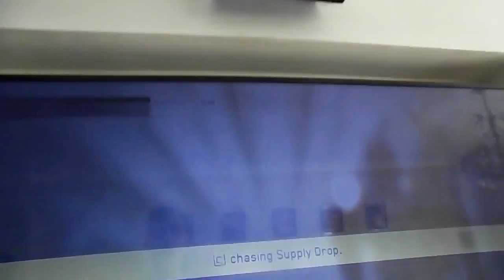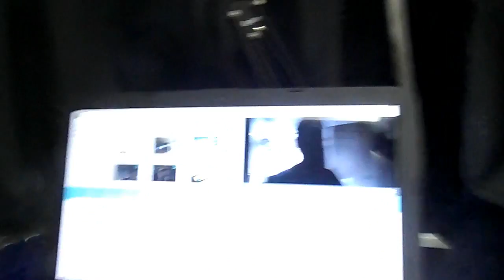I Have Returned!! | VLOG 59